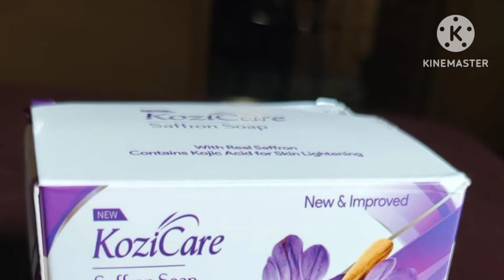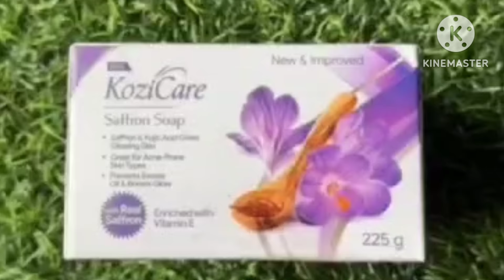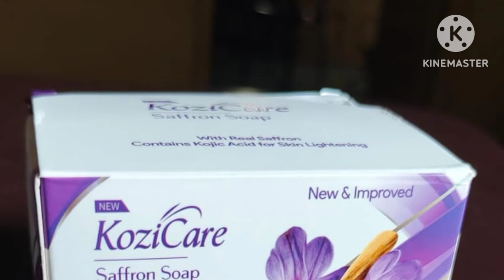Kozicare Saffron Skin Whitening Soap | How to get 100% result with Kozicare Skin Whitening Soap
Naykaa :
Meesho :

All content published in my channel are made by me and recommendations based on my personal experience only.  I am not a licensed Professional or a medical practitioner, so always make sure you consult a professional in case of need.